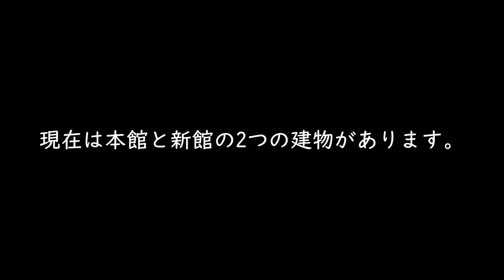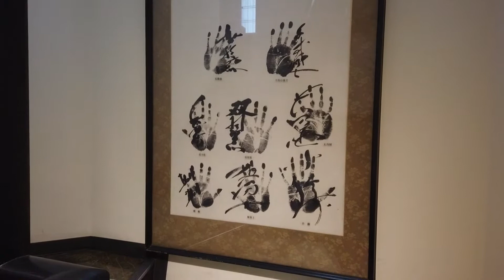ちゃんこ屋紹介『ちゃんこ巴潟』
ちゃんこ巴潟の日替わりちゃんこ